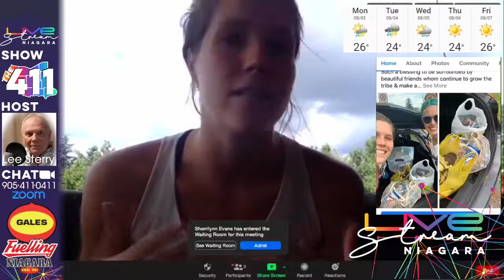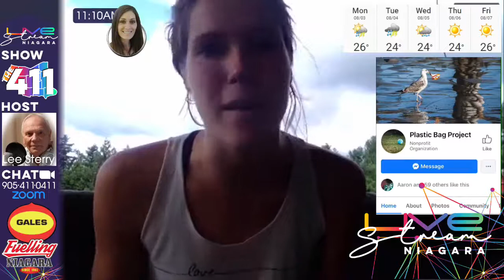S1 E8 - AUGUEST 3, 2020 - WeeStreem presents Niagara_411 LIVE w Lee Sterry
Niagara | Niagara_411 | Niagara_411 LIVE | Niagara_411 LIVE Podcast | LIVE Thursdays at Noon on FB YT | Feulled by Gales Gas Bars | Powered by WeeStreem | LIVE from Fiddler's Pour House | St. Catharines | Ontario | Canada |
This week's Contributors:
😷👣😷👣Clifton Hill w Nigel of Nigel's Cheap Vlogs
👄🧠👄🧠 Covid life in Niagara w Krystle Caputo
👮💖👮💖NRP Officer buys homeless man clothes w witness Sherrilynn Evans
- Grimsby - West Lincoln - Wainfleet - Lincoln - Pelham - St. Catharines - Welland - Thorold - Port Colborne - Niagara-on-the-Lake - Niagara Falls - Fort Erie -